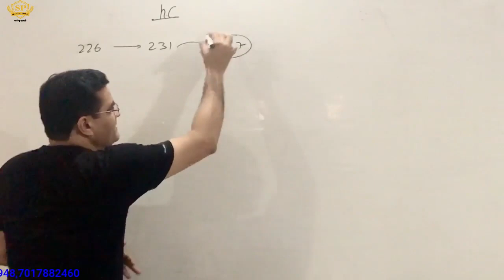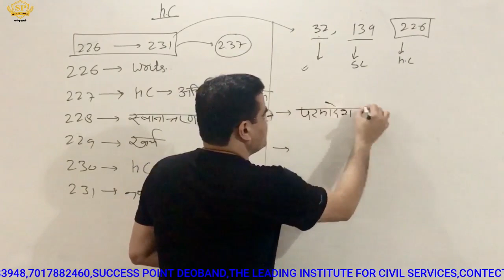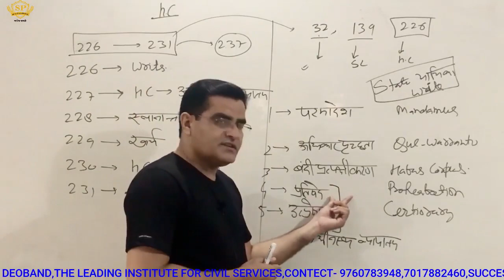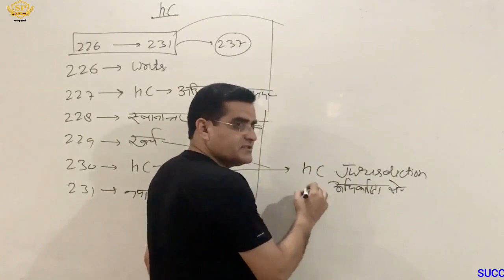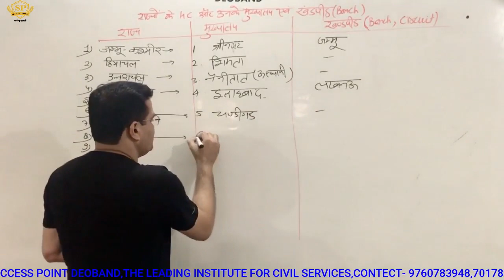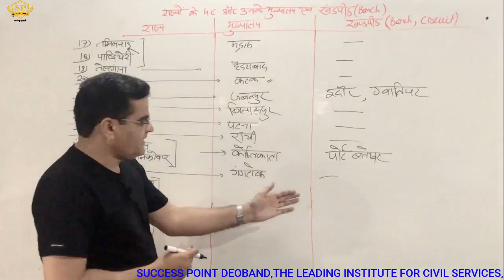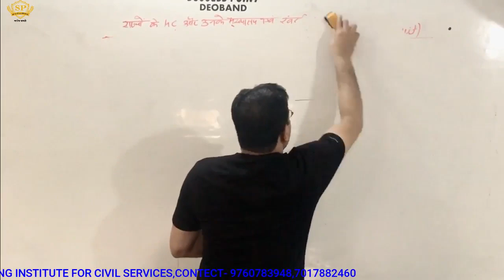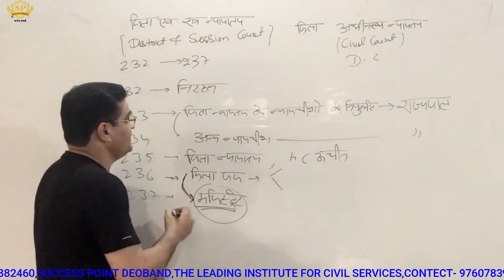उच्च न्यायालय HIGH COURT | जिला और सत्र न्यायालय की संपूर्ण जानकारी | success point deoband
Success Point YouTube Channel welcomes you. Success Point is Deoband's most prestigious institute for the preparation of Civil Services (IAS, PCS). We are best in preparation for various examinations like Railways, Banking, SSC, Police, etc. Our teachers have excellent command on General Studies (GK), Maths, Reasoning. Our coaching institute, Success Point has an excellent track record. Our many students have been selected in various competitions.
aaj hum aapko is video me aapko constitution ke high courts ke baare me sabhi jankari denge jaise
 उच्च न्यायालय, High Court, उच्च न्यायालय से जुड़े सभी प्रश्नो की संपूर्ण जानकारी, सर्वोच्च न्यायालय, SUPREME COURT,उच्च न्यायालय को जानिए,रिट क्या है, रिट कैसे कब और कहां लगाई जाती है,उच्च न्यायालय के क्षेत्राधिकार व शक्तियाँ, High Court, Jurisdiction & Powers of High Court,B.Ed Entrance Exam 2020 - Polity Special,राज्यों के उच्च न्यायालय, न्यायलय का गठन, न्यायधीश की नियुक्ति, मुख्य न्यायाधीश,उच्च न्यायालय को जानिए, Indian Polity by M lakshmikant, रिट (writs), बंदी प्रत्यक्षीकरण (Habeas corpus),अधिकार पृच्छा, परमादेश , प्रतिषेध, उत्प्रेषण रिट, उच्च न्यायालय की संपूर्ण जानकारी,  जिला और सत्र  न्यायालय की संपूर्ण जानकारी

Useful Links